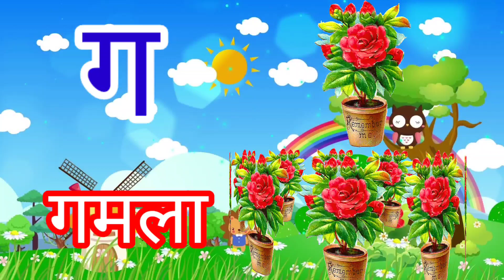अ से अनार आ से आम, हिंदी वर्णमाला,अआइईउऊ, क से कबूतर,a se anar aa se aam,हिंदी स्वरब्यंजन